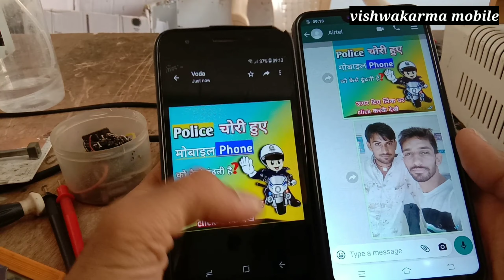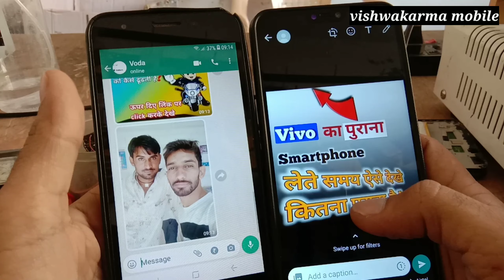whatsapp new trick 🔥2021 | whatsapp open opened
whatsapp new trick | whatsapp open opened | whatsapp new trick 2021

Topic Cover -